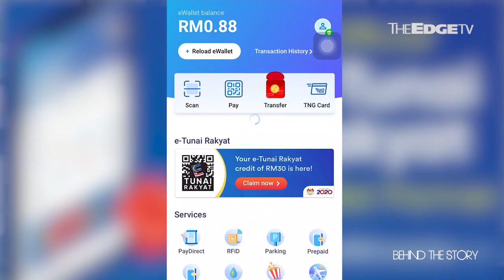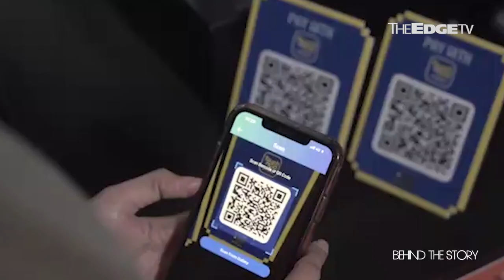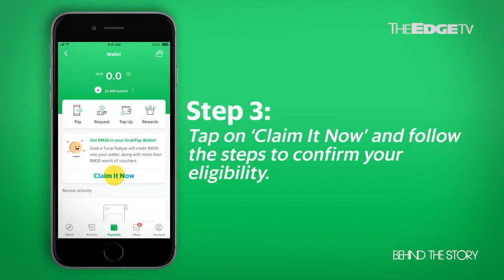BEHIND THE STORY: Getting Malaysians on the e-wallet bandwagon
The government’s recently launched e-Tunai Rakyat initiative got off to rousing start, but will it be enough to get more people to use e-wallets?